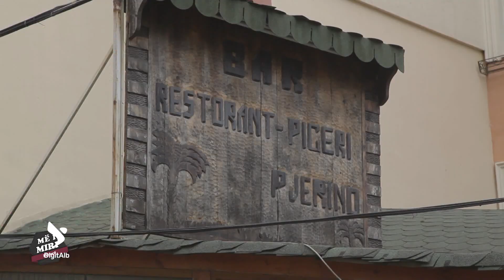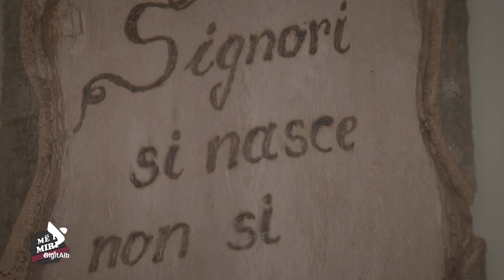Më i Miri Në Vend - Sezoni 2 / Episodi 2 - Picierët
Tre picierë, Arjani, Miri dhe Eni vijnë si protagonistët e kësaj puntate për të zbuluar më shumë mbi këtë zanat kaq të bukur dhe për të konkurruar për titullin "Më i miri në vend".